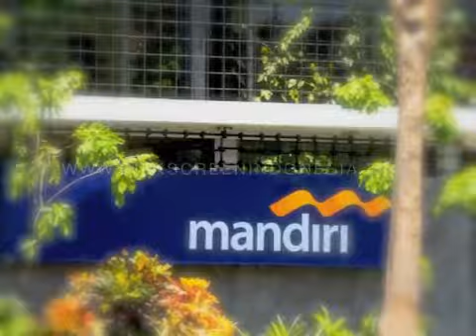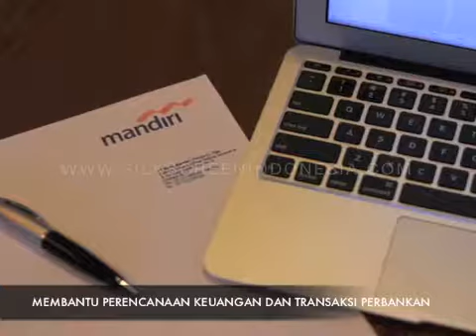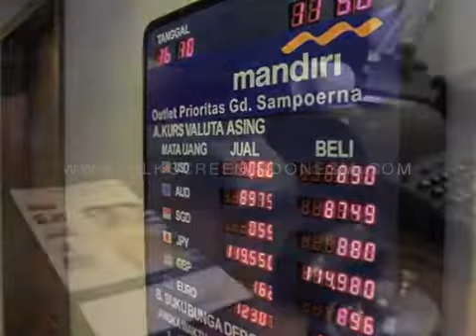Bank Mandiri Outlet Surabaya Gedung Sampoerna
Copyright to Bank Mandiri Outlet Surabaya Gedung Sampoerna.